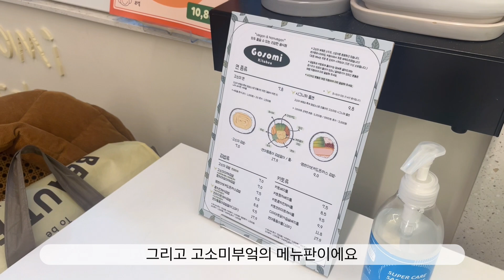사모예드랑 분식집가기 (고소미부엌)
은동이랑 애견동반식당 고소미부엌에 다녀왔어요.
비건메뉴, 키토메뉴도 준비되어있어서 식단 하시는 분들에게도 좋을 것 같습니다.
식사중에도 배달주문이 계속 들어오던데 음식 맛을 보니까 왜 그런지 알거 같았어요.
크지않은 공간이지만 불편하다는 느낌은 없었습니다. 이날은 저희밖에 없어서 더 그렇게 느껴졌을 수도 있을거 같아요.
직원분들도 은동이를 이뻐해주시고 가게도 깔끔, 음식도 깔끔해서 은동이랑 산책길에 자주 방문예정입니다!

💛고소미부엌 화곡점
주소 : 서울 강서구 강서로34길 14 1층

💛사모예드 은동이의 사랑스러운 일상, 대형견과 함께 할 수 있는 공간들을 소개해 드릴게요.
은동스타그램 : i_am.eundong